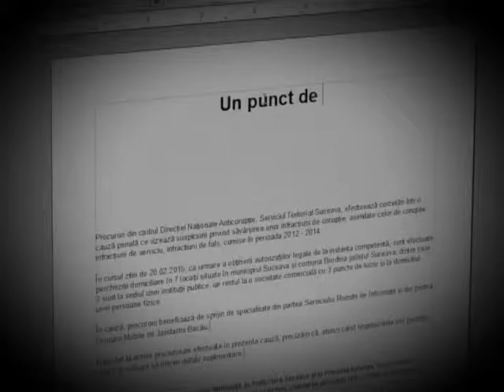Un punct de vedere - vineri 25 III 2016